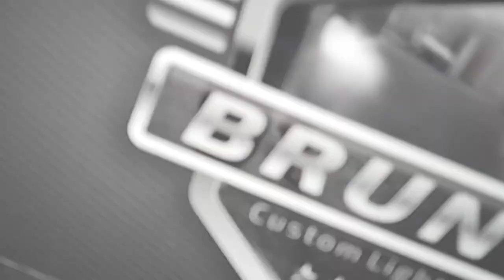Da UTI para a Estrada 😉 Renault MASTER Sinistra🔥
Renault MASTER RETROFIT 😎🤟🏽